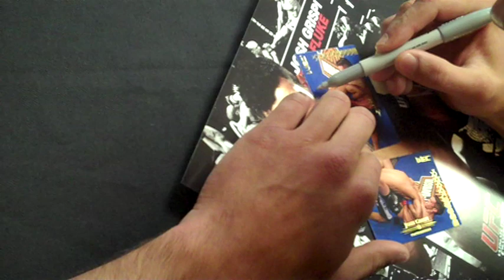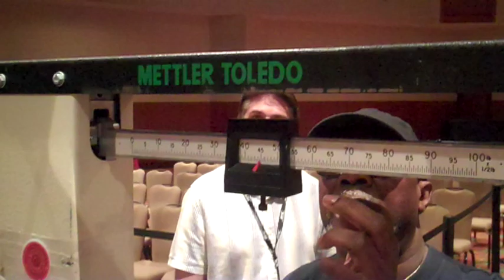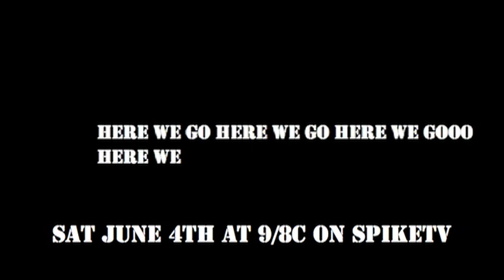Josh Grispi UFC TUF13 part3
Following Josh Grispi in the lead up to his fight with George Roop in TUF13 Finale. PART3